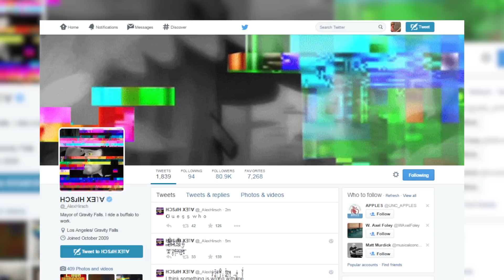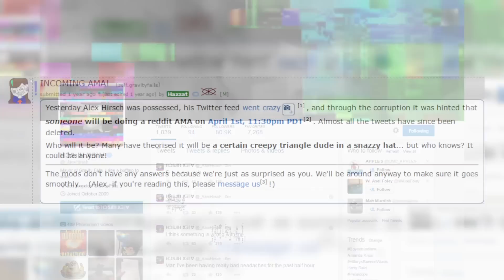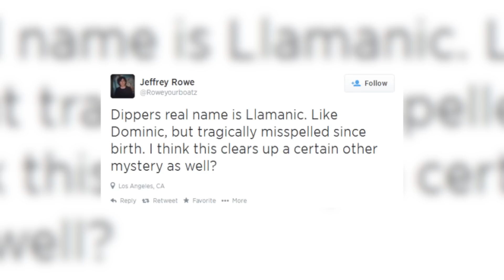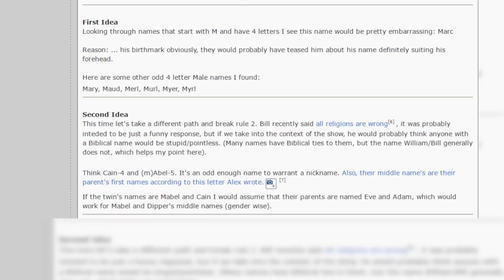What is Dipper's Real Name?! - Gravity Falls Theory | Channel Frederator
Gravity Falls became one of the most talked about animated shows because of the wealth of mysteries it provided. One of the biggest mysteries among the many in Gravity Falls was the outstanding question of what exactly Dipper's REAL name is. Even though his name was recently revealed in Journal 3, there were still plenty of fan speculation on what his name could have been. So in this episode, we have to say... Spoiler alert!

Cartoon Conspiracy T-Shirts!

Welcome to Cartoon Conspiracy! Dive into the mysteries and fan theories of all things animation with your host as he takes a critical look at how the theories hold up.

Credits
Hosted by: Jacob Atkinson
Written by: Jacob Atkinson
Executive Producer: Fred Seibert
Producer: Matt Gielen, Carrie Miller, Cade Hiser
Background Art by: Lauren Emory
Edited by: Nicholas Fung